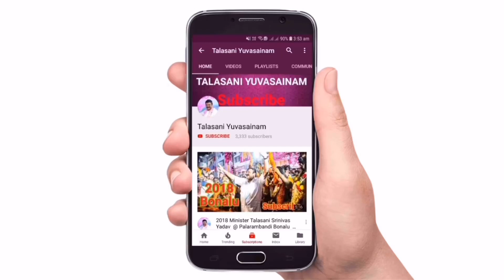Talasani Srinivas Yadav Serious While Dancing at Secunderabad Bonalu 2022